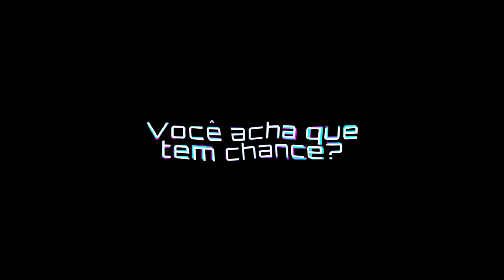[REALITY] Big Designer Brasil - Episódio Piloto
⚠ ATENÇÃO: As inscrições irão até 31/07/22 as 18h15 e somente os primeiros 15 que enviarem participarão.

✨NOVIDADE: Compre na Amazon com o link do canal

1. Psicologia das cores
2. Processo de criação em design gráfico
3. Design pra quem não é designer
4. Pensar com tipos
5. Tipografia
6. Roube como um artista
7. A cor no processo criativo
8. Marcas - Design Estratégico
9. Mostre seu trabalho!
10. Briefing: a Gestão do Projeto de Design

Sejam todos muito bem vindos ao q28a, eu sou j1711 e hoje estamos inaugurando o Big Desginer Brasil

Como vai funcionar, quais serão os prêmios, como você faz pra participar, quem serão os jurados e entre outros detalhes... eu vou te contar tudo agora, mas já deixa seu like e se inscreve aqui no canal pra não perder nenhum dos episódios e claro, pra se juntar a maior resistência de criativos do mundo

Bem, como vocês adoram as analises que eu faço aqui no canal eu resolvi dar um upgrade nesse quadro, deixar ele mais interessante e competitivo, como assim?

Esse é o nosso episódio piloto onde eu vou explicar todos os detalhes, regras, prêmios e tudo o que você precisa saber pra participar